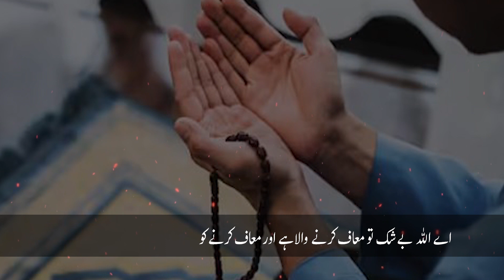Ramzan Ke Teesray Ashray Ki Dua | 3 Ashray Ki Dua | The Muslim TV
Our Queries:
ramzan ke teesray ashray ki dua
ramzan ke pehle ashray ki dua
teesray ashray ki dua
ramzan k 3 ashray ki dua
ramzan ke 3 ashron ki dua
ramzan k teesray ashray ki dua
ramzan k ashron ki dua
ramzan ke 3 ashray ki dua
ramzan ki 3 ashra ki dua
ramzan ki dua
ramzan ke akhri ashray ki dua
ramzan ke teen ashron ki dua
ramzan ke teeno ashron ki dua
ramzan k 3rd ashry ki dua
ramzan k 3 ashron ki duaen